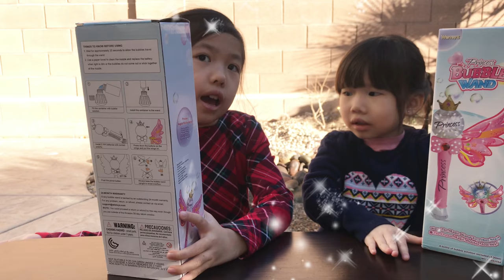princess bubble wand, varita de princesa burbuja, music led wand, bong bóng công chúa, 공주 거품, 音樂公主泡泡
today video we are opening princess bubble wand, and the wand has led light and bubble fun.
having fun and playing a battery princess bubble wand, and the wand make lot of bubble and music at the same time. princess bubble wand review with my sister and having lot of fun and comedy video.
Hoy en día estamos abriendo la varita de burbujas de princesa, y la varita tiene luz led y diversión de burbujas.
vídeo de hoje estamos abrindo a varinha de bolha da princesa, e a varinha levou luz e diversão com bolhas.
se divertindo e jogando uma varinha de bolha de princesa de bateria, e a varinha faz muita bolha e música ao mesmo tempo. revisão da varinha de bolha da princesa com minha irmã e tendo muito vídeo divertido e comédia
Өнөөдөр бид гүнжийн бөмбөлгөн савхыг нээж байгаа бөгөөд саваа нь гэрэл ба хөөсөнцөрийг хөгжилтэй байлгаж чадлаа.
зугаагаа гаргах, зайны гүнжийн хөөсөөр тоглох, саваа нь маш олон хөөсөнцөр, хөгжим хийдэг. эгчтэйгээ хамт гүнж хөөсний балаар тойм хийж, хөгжилтэй, инээдмийн видеонуудыг үзээрэй.
Önöödör bid günjiin bömbölgön savkhyg neej baigaa bögööd savaa ni gerel ba khöösöntsöriig khögjiltei bailgaj chadlaa.
zugaagaa gargakh, zainy günjiin khöösöör toglokh, savaa ni mash olon khöösöntsör, khögjim khiideg. egchteigee khamt günj khöösnii balaar toim khiij, khögjiltei, ineedmiin vidyeonuudyg üzeerei.

Aujourd'hui, la vidéo nous ouvre la baguette à bulles princesse, et la baguette a conduit la lumière et le plaisir des bulles.
s'amuser et jouer une baguette à bulles princesse à batterie, et la baguette fait beaucoup de bulles et de musique en même temps. critique de la baguette magique de la princesse avec ma sœur et avoir beaucoup de vidéo amusante et comique.
El video de hoy estamos abriendo la varita de burbujas de princesa, y la varita tiene luz led y diversión de burbujas.
divirtiéndose y jugando una varita de burbujas de princesa de batería, y la varita hace muchas burbujas y música al mismo tiempo. revisión de la varita de burbujas de princesa con mi hermana y divirtiéndome mucho y con un video de comedia.
วิดีโอวันนี้เรากำลังเปิดไม้กายสิทธิ์ฟองเจ้าหญิงและไม้กายสิทธิ์นำแสงและความสนุกฟอง
มีความสนุกสนานและเล่นไม้กายสิทธิ์เจ้าหญิงแบตเตอรีและไม้กายสิทธิ์ทำฟองและดนตรีมากมายในเวลาเดียวกัน รีวิวไม้กายสิทธิ์เจ้าหญิงกับน้องสาวของฉันและมีวิดีโอสนุก ๆ และตลกมากมาย
Widīxo wạn nī̂ reā kảlạng peid mị̂ kāys̄ithṭhi̒ fxng cêā h̄ỵing læa mị̂ kāys̄ithṭhi̒ nả s̄æng læa khwām s̄nuk fxng
mī khwām s̄nuks̄nān læa lèn mị̂ kāys̄ithṭhi̒ cêā h̄ỵing bæt te xrī læa mị̂ kāys̄ithṭhi̒ thả fxng læa dntrī mākmāy nı welā deīywkạn rīwiw mị̂ kāys̄ithṭhi̒ cêā h̄ỵing kạb n̂xng s̄āw k̄hxng c̄hạn læa mī widīxo s̄nuk «læa tlk mākmāy
dzisiaj wideo otwieramy różdżkę z bąbelkami księżniczki, a różdżka doprowadziła do światła i bąbelkowej zabawy.
bawiąc się i grając w różdżkę z bąbelkową księżniczką na baterie, a różdżka tworzy dużo bąbelków i muzyki w tym samym czasie. Recenzja różdżki księżniczki z moją siostrą i dużo zabawy i komedii.
i kēia lā wikiō ke wehe nei mākou i ka wahine huewai wahine, a ua alakaʻi ka wana i ka leʻaleʻa māmā a me ka huʻa.
me ka leʻaleʻa a me ke pāʻani ʻana i ke kaikamahine puʻupuʻu puʻupuʻu pila, a hana ka tong i ka huʻa a me ke mele i ka manawa like ʻO ke kaikamahine wahine bubble wand e loiloi ai me koʻu kaikuahine a me ka leʻaleʻa a me ka wikiō comedy.
σήμερα το βίντεο ανοίγουμε το ραβδί φούσκα της πριγκίπισσας και το ραβδί έχει οδηγήσει σε διασκέδαση με το φως και το φούσκα.
διασκεδάζοντας και παίζοντας μια μπαταρία πριγκίπισσα ραβδί φούσκα, και το ραβδί κάνει πολλά φούσκα και μουσική ταυτόχρονα. πριγκίπισσα φούσκα ραβδί κριτική με την αδερφή μου και διασκεδάζοντας και κωμικό βίντεο.
símera to vínteo anoígoume to ravdí foúska tis prinkípissas kai to ravdí échei odigísei se diaskédasi me to fos kai to foúska.
diaskedázontas kai paízontas mia bataría prinkípissa ravdí foúska, kai to ravdí kánei pollá foúska kai mousikí taftóchrona. prinkípissa foúska ravdí kritikí me tin aderfí mou kai diaskedázontas kai komikó vínteo.
Heute Video öffnen wir Prinzessin Blase Zauberstab, und der Zauberstab hat Licht und Blasenspaß geführt.
Spaß haben und einen Batterieprinzessin-Blasenstab spielen, und der Zauberstab macht gleichzeitig viel Blase und Musik. Prinzessin Bubble Zauberstab Bewertung mit meiner Schwester und viel Spaß und Comedy-Video.
Ngayon ang video ay binubuksan namin ang prinsesa bubble wand, at ang wand ay humantong sa kasiyahan ng ilaw at bubble.
pagkakaroon ng kasiyahan at nagpe-play ng isang baterya na bubble wand ng baterya, at ang wand ay gumagawa ng maraming bubble at musika nang sabay-sabay. pagsusuri ng prinsesa bubble wand kasama ang aking kapatid na babae at pagkakaroon ng kasiyahan at komedya na video.
i dag video åpner vi prinsesse boble stav, og staven har ført lys og boble moro.
ha det gøy og spille en batteriprinsesse boblestav, og staven lager mye boble og musikk på samme tid. prinsesse boble stav anmeldelse med søsteren min og har mye moro og komedie video.